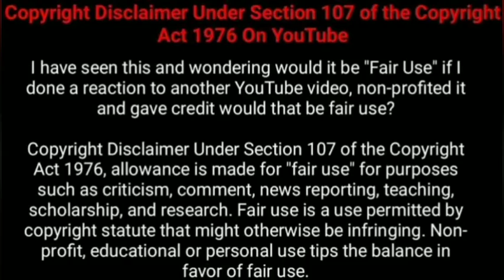உலகில் மறைக்கப்பட்ட அதிசயங்கள்||Simple Machi